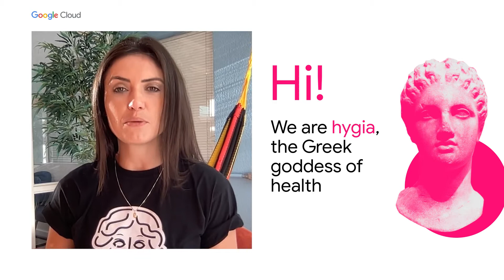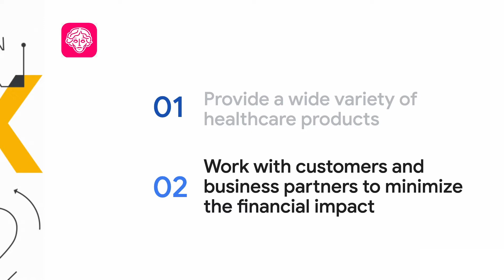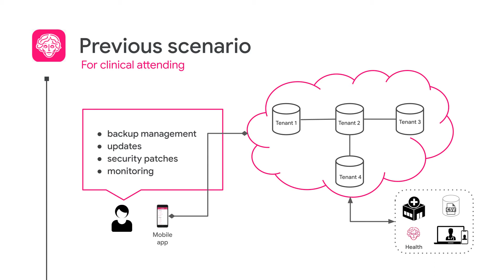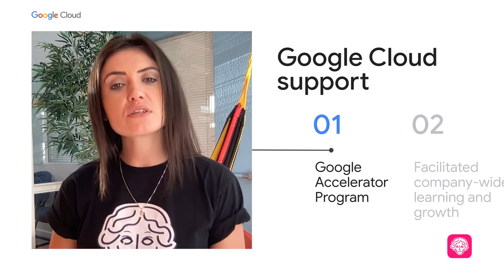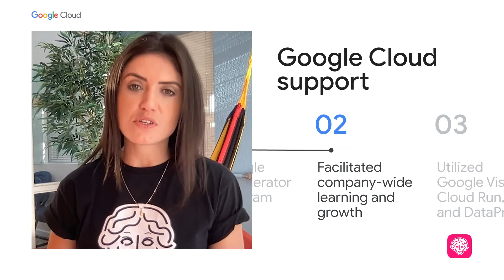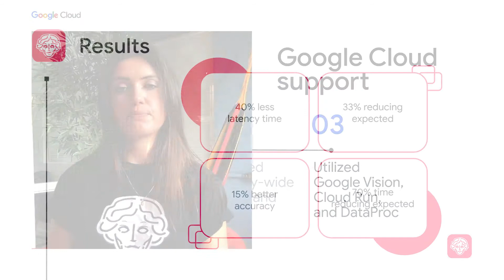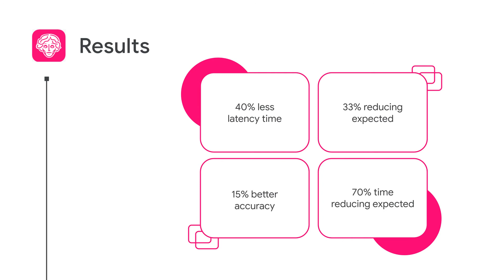Reinventing healthcare finance in Brazil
hygia saúde, a Google Cloud Accelerator for startups participant, shares how the Brazilian startup  brought together experts in medicine, finance and data science to develop a solution to provide different types of health services to help reduce preventable diseases.

Speaker: Priscilla Miehe

CIS05